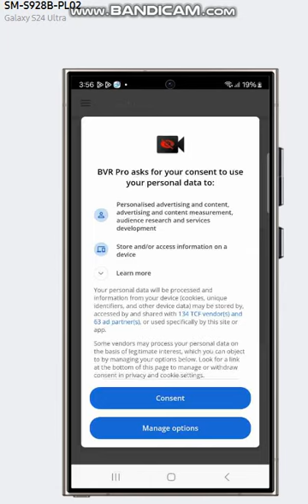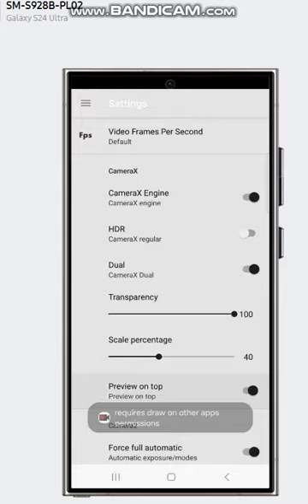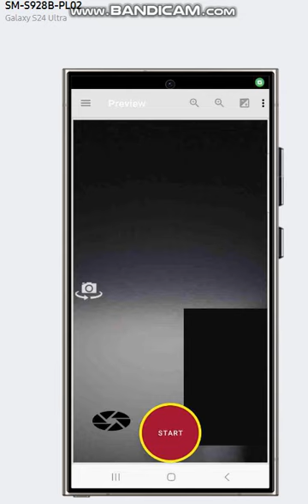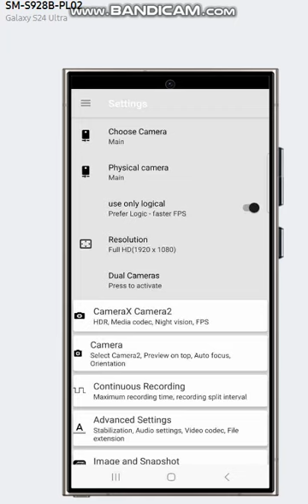S24 Ultra CameraX Dual test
Background dual cameras 10bits HDR cameras recorder.
"One Click" - start recording from the launcher or from the volume buttons.
"Record Now" - start recording from the launcher.

capture images while recording HDR videos.
pinch to zoom.

only on supported devices, list:
Pixel 6/7/8.
Samsung S21/S22/S23/S24.